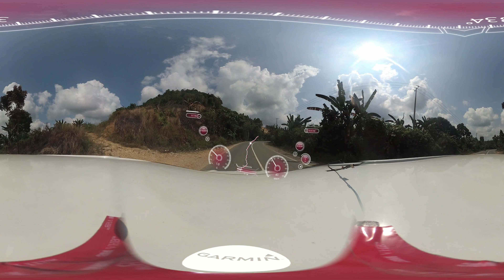013 SANTAN BONTANG